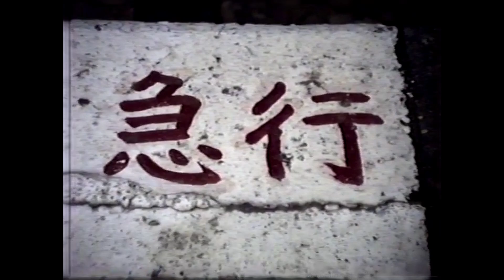急行富士川10号 1995年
身延線-東海道線 急行富士川（1995年）の動画です。90秒の短い動画なのですが、元動画のアス比との兼ね合いでショートではなく通常動画でアップさせて貰いました。　身延線　急行富士川　芝川駅